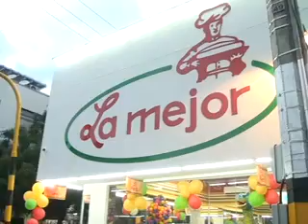ATN-MARZO 27-Panadería La Mejor reinaugurara punto de venta de la calle 12.